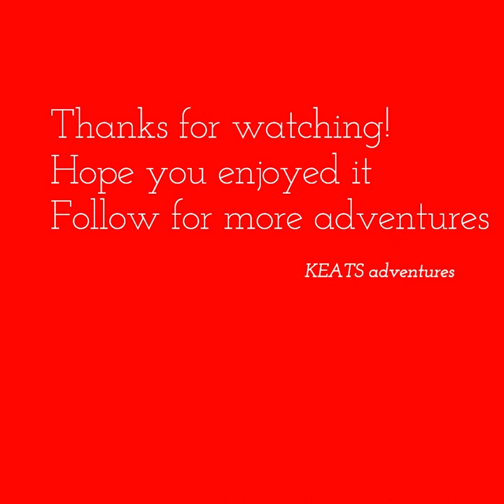Short Cut Finke 2021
Hope you enjoy. i was camped at 42k (on the service road) and these are a few of my shots